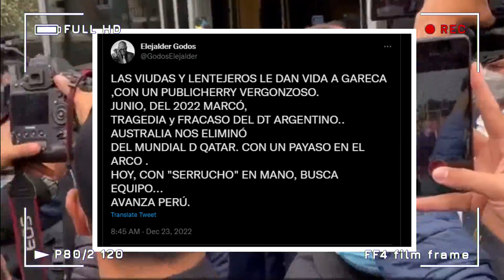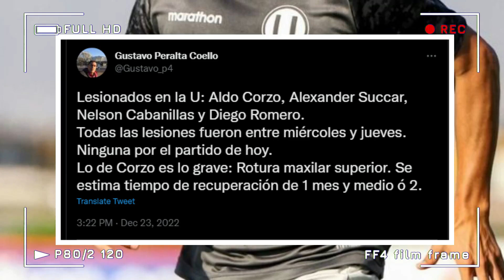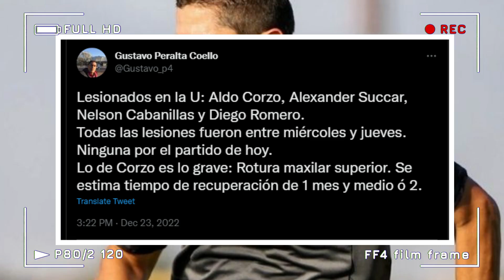DIRECTV SE QUEDA CON EL TORNEO PERUANO LIGA EN 2023 | SELECCION PERUANA RICARDO GARECA CRITICADO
DIRECTV SE QUEDA CON EL TORNEO PERUANO LIGA EN 2023 | SELECCION PERUANA RICARDO GARECA CRITICADO | UNIVERSITARIO VS ADT